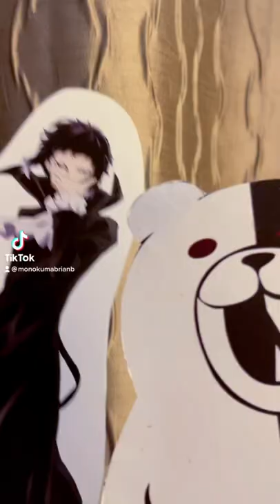If you push this button…